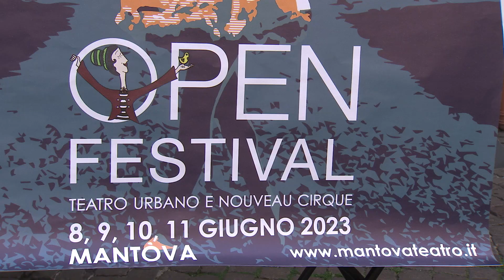Anteprima Open Festival (Mantova, 06/'05/2023)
Le performances di due compagnie di teatro di strada hanno offerto un'anticipazione del festival che si terrà in città dall'8 all'11 giugno.